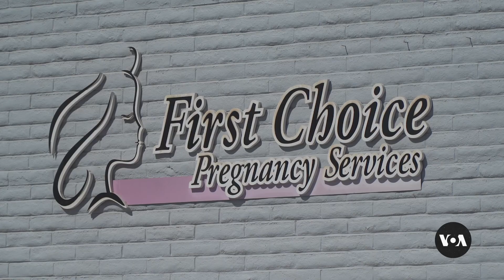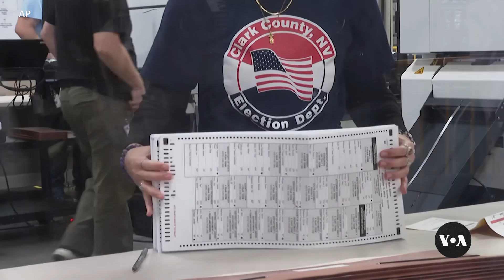Growing number of young women say abortion rights top election issue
Since the U.S. Supreme Court sent the issue of abortion back to the states in 2022, Democrats have mobilized to protect abortion rights while Republicans have worked to restrict the procedure. The issue is motivating voters. VOA Congressional Correspondent Katherine Gypson has more from Nevada.